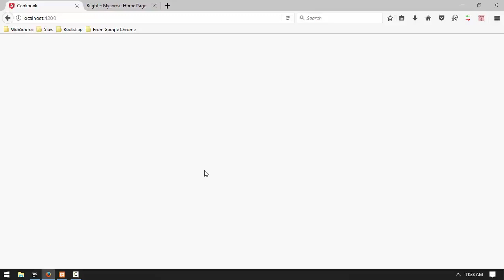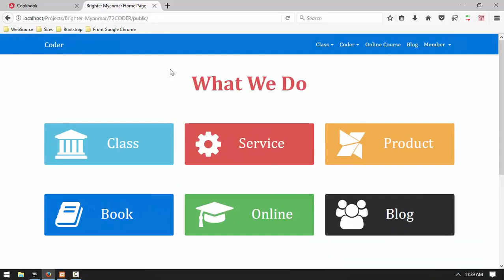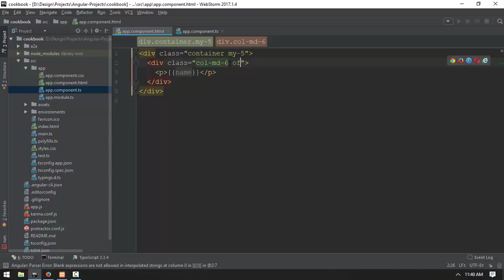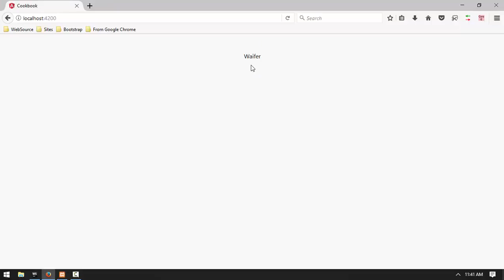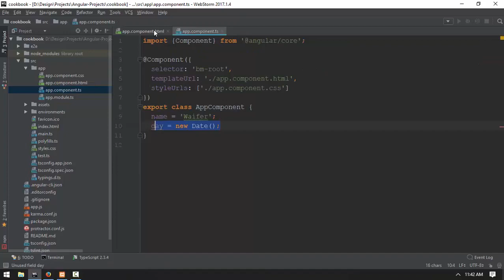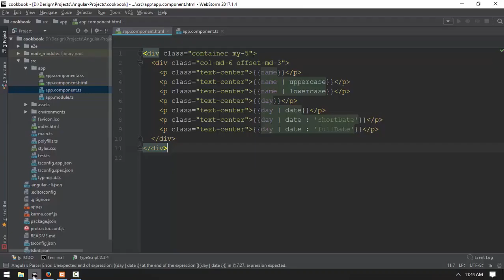040 Piping 1